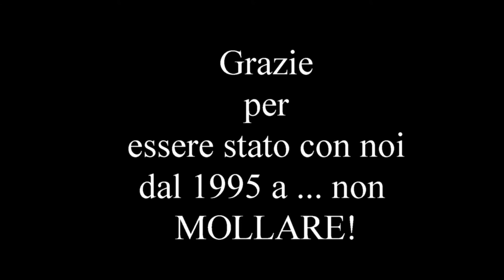500 PRESENZE DI GIORGIO CARLETTI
17/02/2014 Prima della partita Bar Baldini - Fabbica, viene consegnata a Giorgio Carletti una targa e una maglia in ricordo delle sue 500 presenze in campionato nella squadra.